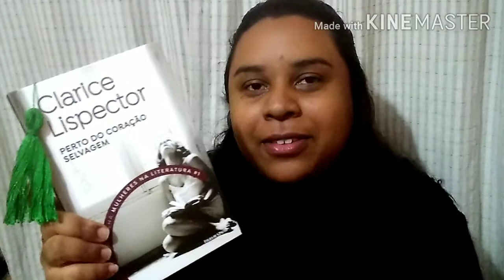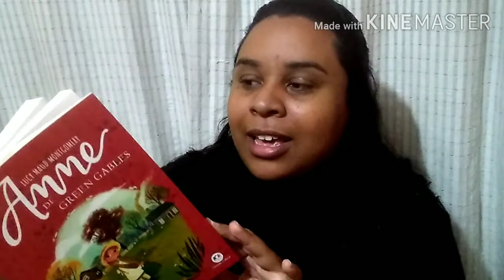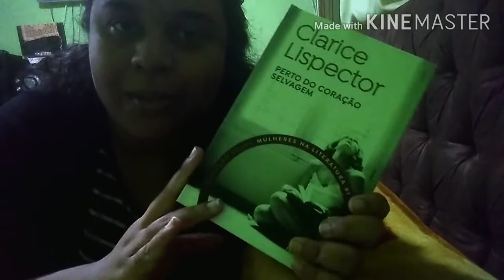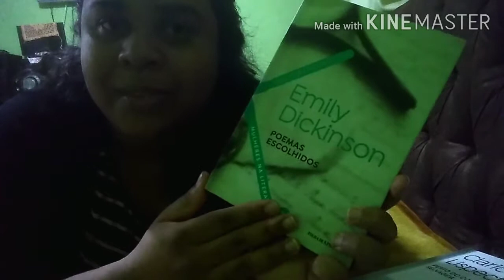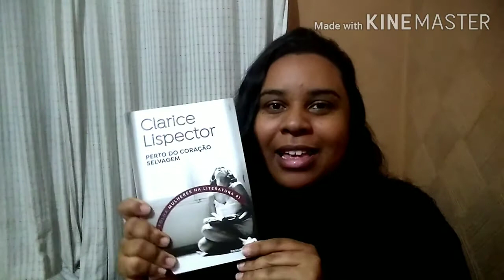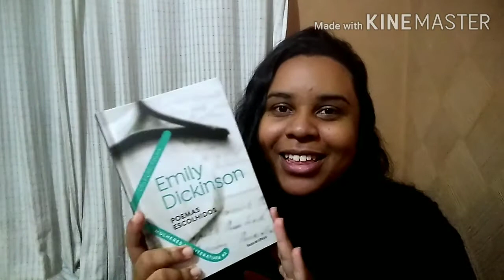1/4 de Maratona Literária #02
1/4 de Maratona Literária #02

Livros lidos durante a Maratona:

1) Perto do coração selvagem, Clarice Lispector (75 páginas lidas)

2) Poemas escolhidos, Emily Dickinson (101 páginas lidas)

3) Anne de Green Gables, Lucy Maud Montgomery (52 páginas lidas)

227 páginas lias durante o 1/4 de Maratona Literária

Créditos 🔗 📷 📹

Capa do vídeo (Foto): Por Janaina Oliveira

Quer me encontrar por aí? 😊🔎